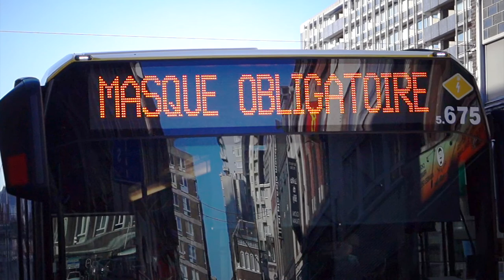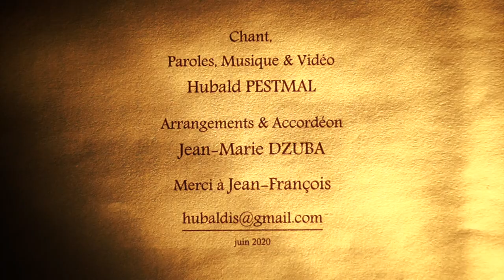LA MENACE INVISIBLE avril juin 2020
Mars 2020: tous les jours, j'ai arpenté les rues de la ville pour capturer l'inquiétude de cette période si particulière - Liège vidée de ses habitants.